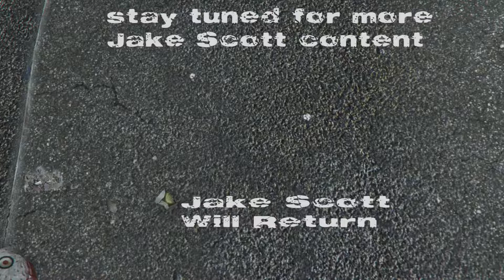Jake Scott Teaser - Final Cut!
127 Crew Gaming